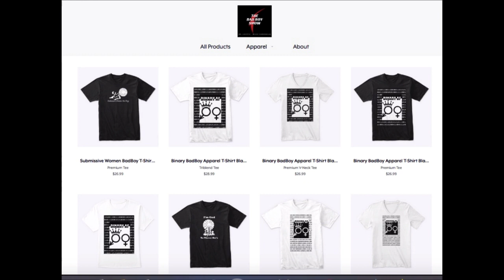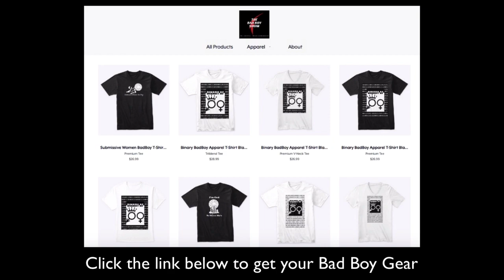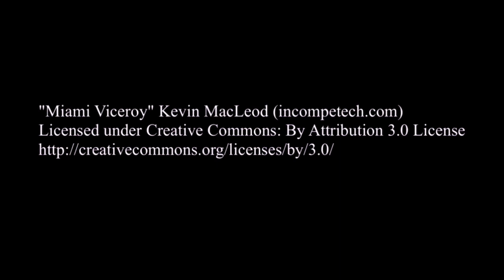Make Sure Women Do This Before You Kiss Them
Women need to do THIS before you kiss her!

1) share this post in your stories and use hashtag
2) tag 3 friends
3) follow @realmrlocario & @milesinthegame on Instagram